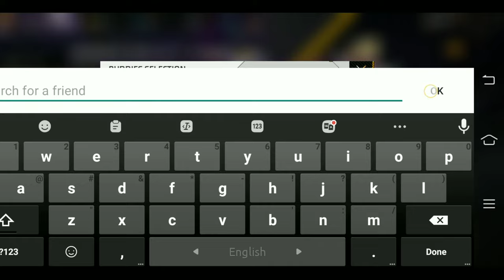HOW TO COMPLETE DYNAMIC DUO EVENT IN FREE FIRE 🤔 FREE FIRE DYNAMIC DUO EVENT BANGLA...